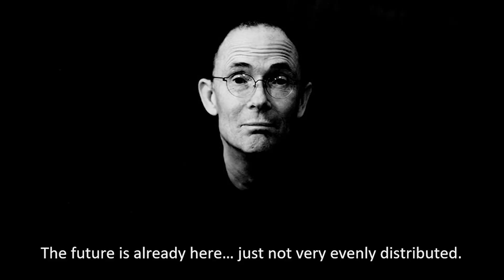Hieroglyphs & Dystopias: Inspiring the Future | Julie Nováková | TEDxCharlesUniversity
Science fiction has played an important role in inspiring change and development of the human civilization in many ways one might not have realized. From the telephone to space travel to redefining social norms, science fiction has given us the ability to imagine a better world that doesn’t yet exist, but one that we can work towards creating.

Julie Nováková is an evolutionary biologist at the Faculty of Science, Charles University, currently pursuing the unresolved question of the evolution of altruism in her PhD studies. She also teaches an elementary astrobiology class and has written several articles, which have featured in Clarkesworld Magazine along with many other renowned platforms. Having issued her first novel at the mere age of 17, she has gone on to publish seven more novels, an anthology, a story collection and over 50 short stories as a science fiction writer and translator, deservingly resulting in three Aeronautilus Awards, the Czech Academy of Science Fiction, Fantasy and Horror's Award, and the European Science Fiction Society's Encouragement Award.

Video editing by: Sphin Productions An evolutionary biologist at the Faculty of Science currently pursuing the unresolved question of the evolution of altruism in her PhD studies, she also teaches an elementary astrobiology class and has written several articles, which have featured in Clarkesworld Magazine along with many other renowned platforms. Having issued her first novel at the mere age of 17, she has gone on to publish seven more novels, an anthology, a story collection and over 50 short stories as a science fiction writer and translator, deservingly resulting in three Aeronautilus Awards, the Czech Academy of Science Fiction, Fantasy and Horror's Award, and the European Science Fiction Society's Encouragement Award. This talk was given at a TEDx event using the TED conference format but independently organized by a local community.